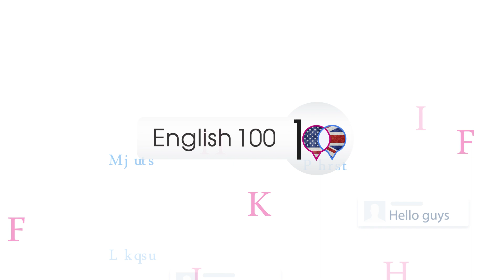الفرق بين do و make! توقف عن استخدامها بطريقة خاطئة!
حمل الآن تطبيق vilmo لتعلم اللغة الانجليزية من الأفلام
حمل الآن تطبيق يتضمن 100 محادثة مترجمة وتعلم الانجليزية من المواقف الحياتية اليومية👌👌

سنتعلم في درسنا الممتع هذا بعض الأخطاء شائعة في اللغة الإنجليزية و ما الفرق بين do و make لنتوقف عن استخدامها بطريقة خاطئة
إضغط هنا لتتعلم الفرق بين these و those
ستجدون كل ما تريدون تعلمه عن الفرق بين am و pm
اقرأ هنا عن الفرق بين الإنجليزية الأميركية و الإنجليزية البريطانية

منصة تعلم اللغة الإنجليزية والتواصل مع الأساتذة للإجابة على أسئلتكم 👨‍🏫👩‍🏫

يرجى متابعة صفحاتنا على مواقع التواصل الاجتماعي ليصلك كل جديد يومياً 👇👇
--- English 100 Social accounts ---